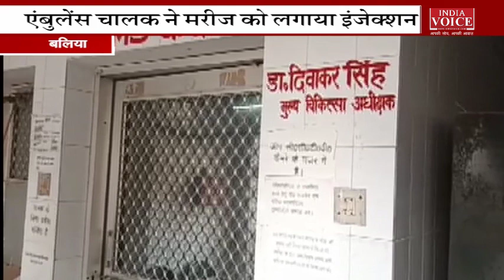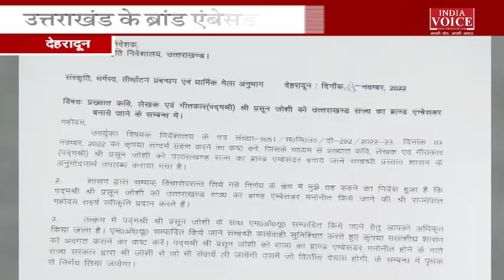UttarPradesh की तमाम अहम खबरों के लिए देखिये यूपी स्पेशल IndiaVoice पर Babita_Rayal के साथ।